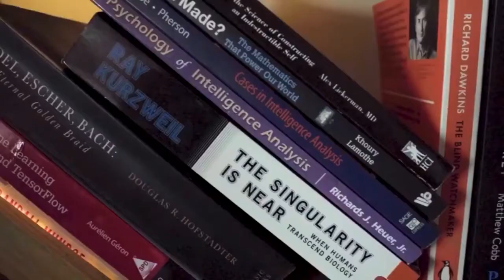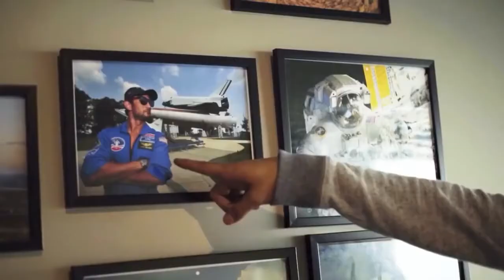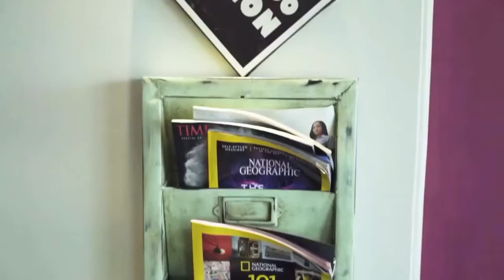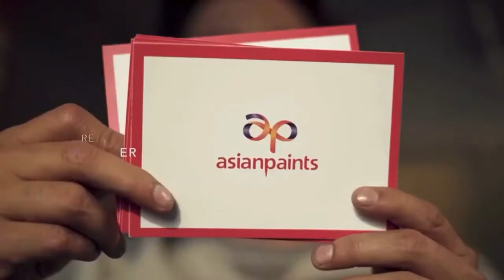Sushant Singh Rajput Elegant life style and Urban Home